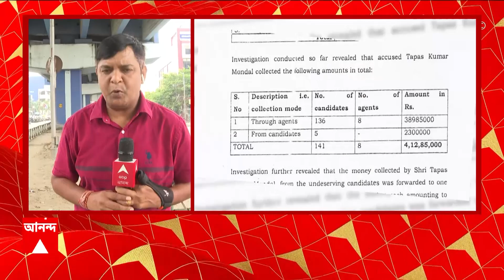Job Scam: মুর্শিদাবাদের পর নজরে বাঁকুড়ার ৭ প্রাথমিক শিক্ষক। ABP Ananda Live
ঘুষ দিয়ে চাকরি, নজরে আরও ৭ শিক্ষক। মুর্শিদাবাদের পর নজরে বাঁকুড়ার ৭ প্রাথমিক শিক্ষক। আজ বাঁকুড়ার ৭ প্রাথমিক শিক্ষককে সিবিআই তলব। নিয়োগপত্র-সহ নিজাম প্যালেসে হাজিরার নির্দেশ। কীভাবে চাকরি পেয়েছেন? দুর্নীতিচক্র কীভাবে কাজ করত? জানতে চায় সিবিআই